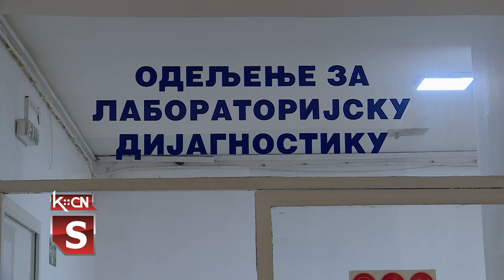Preventivni pregledi u Šidu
Ministarstvo zdravlja juče nastavilo akciju besplatnih preventivnih pregleda koju sprovodi u zdravstvenim centrima širom Srbije. Cilj akcije je rana dijagnostika i promocija prevencije kao najefikasnijeg načina brige o zdravlju.U samo dva dana više od 54.000 građana obavilo preglede, a od toga je 10 odsto upućeno na dalje ispitivanje i lečenje. U Domu zdravlja Šid obavljeno je ukupno 198 pregleda u laboratoriji i kod lekara više različitih specijalnosti.